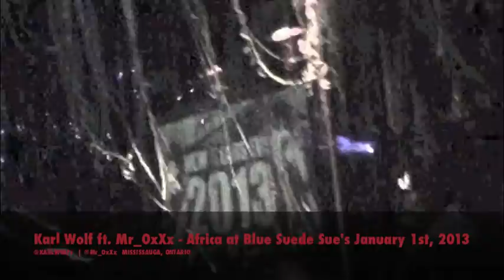Karl Wolf & Mr_OxXx New Year 2013 - Ringing and Singing the New Year In!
January 1st, 2013 at Blue Suede Sue's Mississauga, Ontario, @KARLWOLFs & @Mr_OxXx, @bluesuedesues. Karl Wolf and Mr_OxXx sang Africa and DJ Gonna Save Us together and Karl Wolf sang Mash It Up Solo.